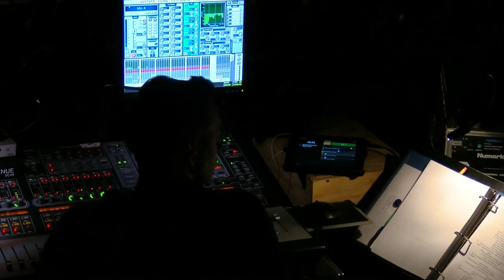Fox Cities PAC welcomes 400,000th student at special Education Series show